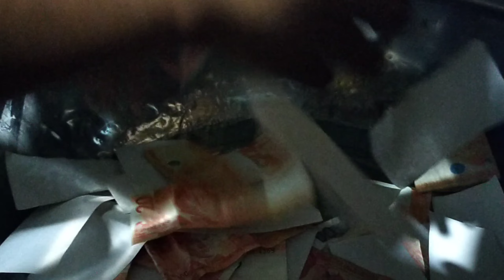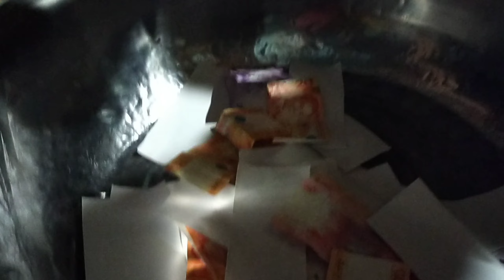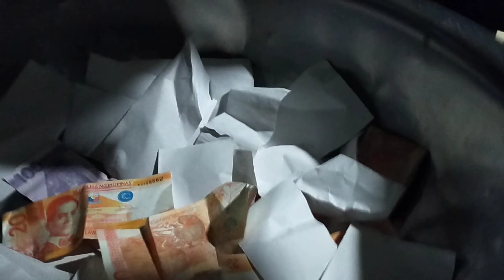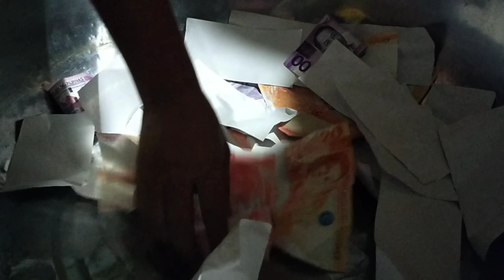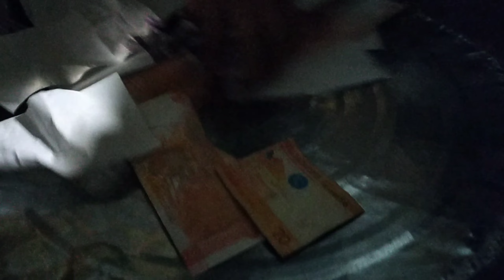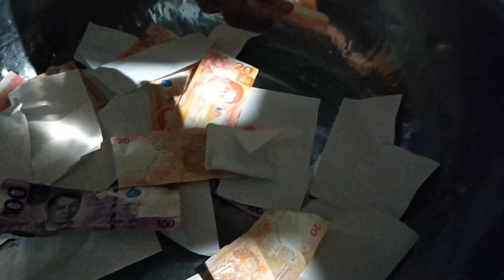''PERA O PAPEL?NEW YEARS EVE SPECIAL'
MASAYANG PALARO NG BOUNG PAMILYA
 AT ISANG PARAAN PARA MAGING MASAYA SA PAG SALUBONG NG BAGONG TAON,